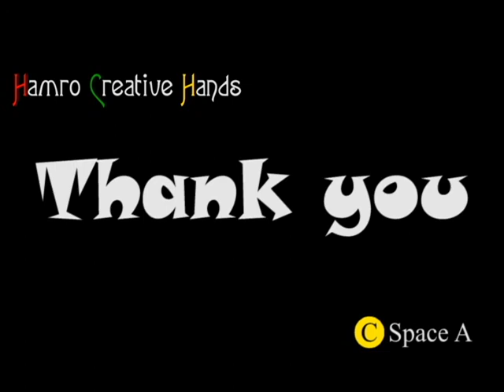How to draw roster (easy drawing step by step for kids)